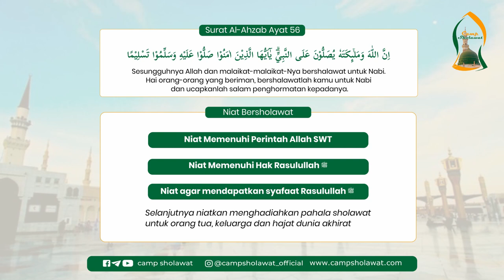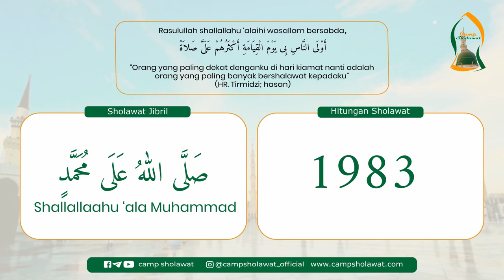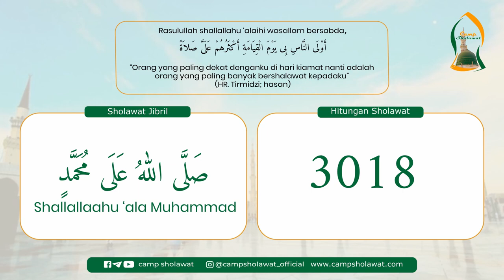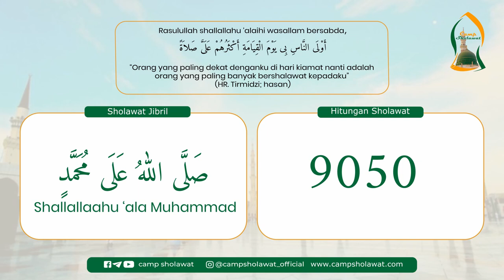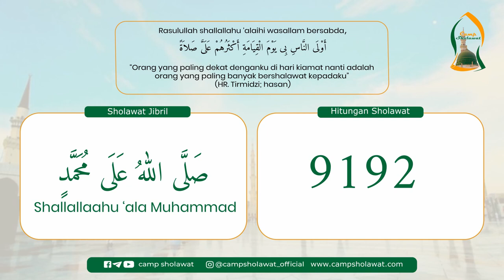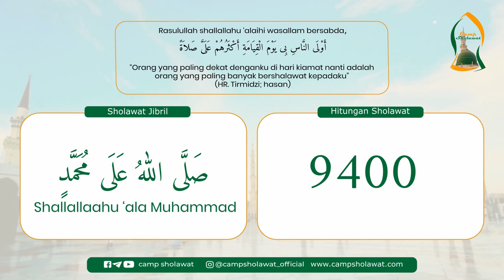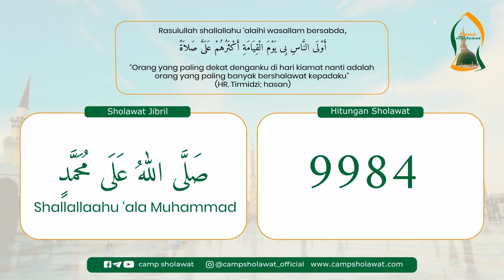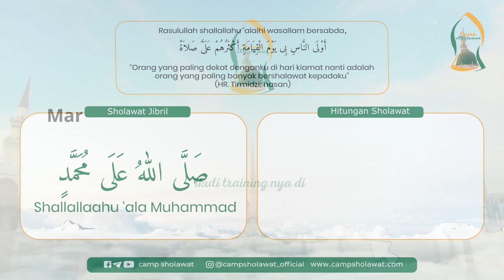Praktik Langsung 10.000 Sholawat Mudah dan Nikmat l Camp Sholawat